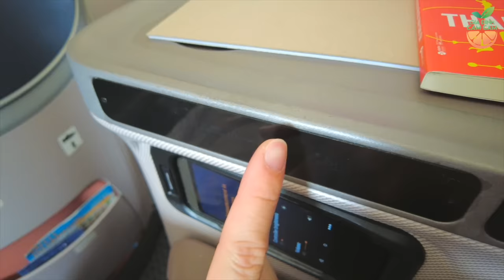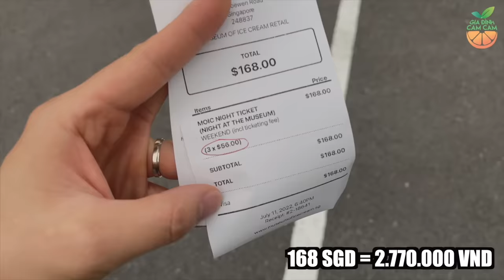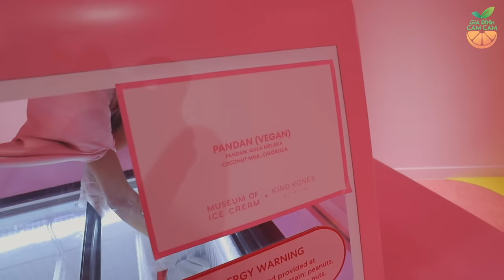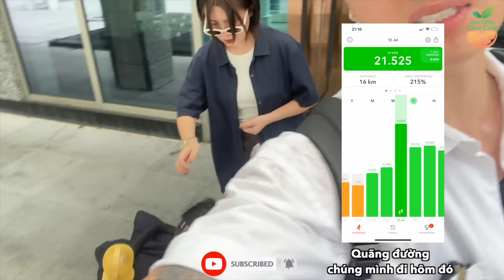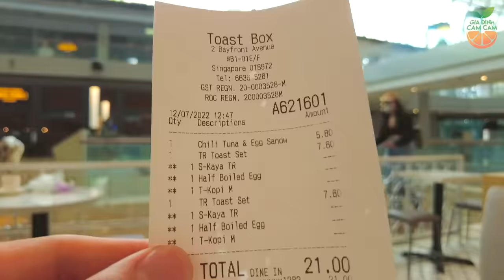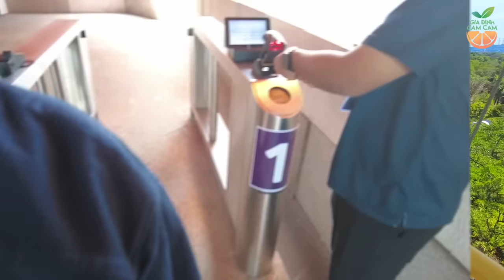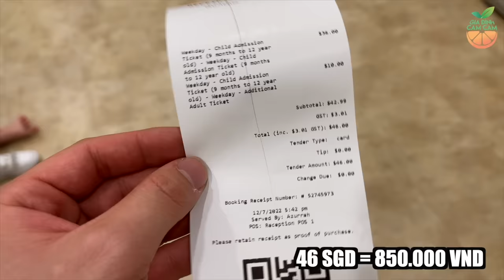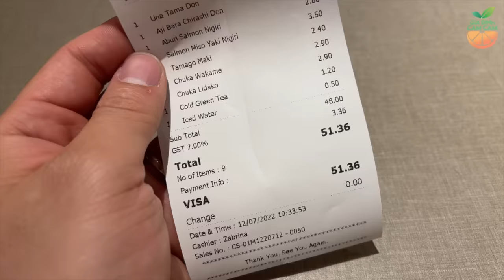BỎ TÚI KINH NGHIỆM DU LỊCH SINGAPORE CHO GIA ĐÌNH CÓ CON NHỎ. ĂN GÌ, CHƠI GÌ KHI ĐI SINGAPORE tập1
Chào cả nhà chúng mình đã có chuyến đi nước ngoài đầu tiên sau 3 năm dịch bệnh. Khỏi phải nói chúng mình hào hứng thế nào cho chuyến đi này. Chúng mình sẽ chia sẻ thật chi tiết cho mọi người trong video này nhé

Tờ khai nhập cảnh Singapore ( dùng trên điện thoại )

Thẻ xanh chuyển sang tiếng anh trên app PC covid

Khách sạn của chúng mình :
Hotel Jen Tanglin by Shangri-la

Địa điểm chơi :
Museum Of Ice Cream
Merlion Park
The Shoppes Marina Bay Sands
Garden by the Bay
Marina Square

Địa điểm ăn :
G7 seafood and frog
Toast Box